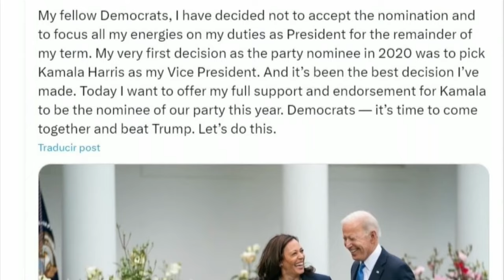Kamala Harris lleva “aire fresco” a elecciones en Estados Unidos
Este 21 de julio el presidente de Estados Unidos Joe Biden hizo historia al abandonar la carrera por la reelección para un segundo mandato, un hecho que no había ocurrido desde 1968. También es la primera vez que un presidente abandona la competencia tan tarde, ante la votación que ocurrirá el 5 de noviembre. Biden anunció, además, su apoyo para que tome su lugar, como candidata presidencial demócrata, la actual vicepresidenta Kamala Harris.